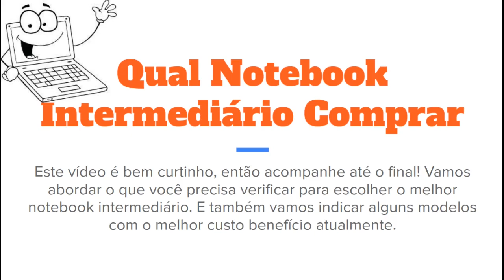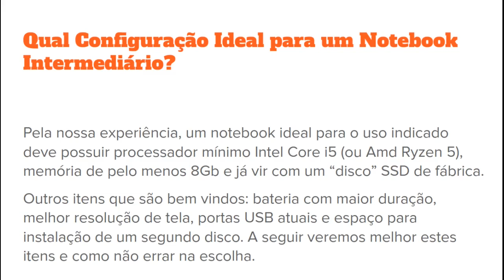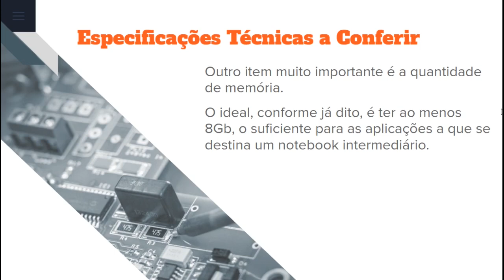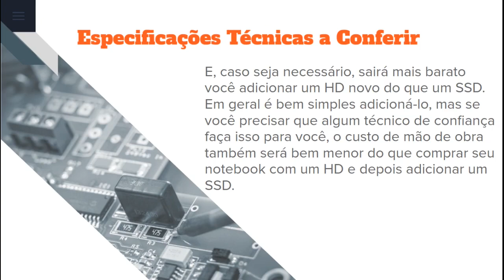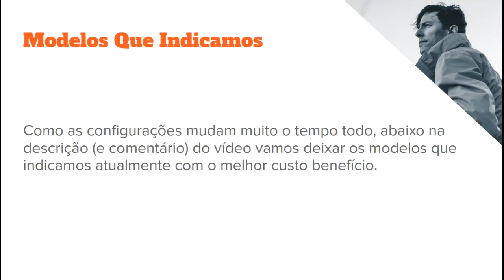Qual Notebook (Intermediário) Comprar 2021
🔺Abaixo colocamos os links para alguns modelos que indicamos a compra atualmente. Foram escolhidos usando os critérios explicados no vídeo e aplicados em alguns fabricantes em que confiamos, para que você possa fazer sua escolha pela sua marca preferida.

⛔⛔⛔Obs: Como os estoque e ofertas mudam muito diariamente, pode ocorrer de algum link estar com estoque zerado, então vale a pena pesquisar.

Este vídeo é bem curtinho e nele vamos abordar o que você deve verificar antes de comprar seu novo notebook para uso do dia a dia.

Confira todas as dicas e com certeza você vai acertar na sua nova aquisição!

👉Caso queira saber mais sobre SSDs, segue o link de um vídeo bem explicativo sobre o assunto:

🔺👉Inscreva seu email em nossa lista e sempre que surgirem ofertas relâmpagos e dicas você será avisado.

Mande suas dúvidas e sugestões nos comentários